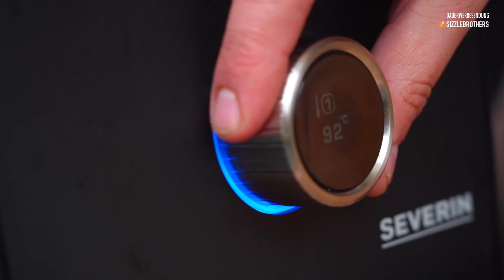PULLED PORK Challenge! Ob das klappt?!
Pulled Pork vom Elektrogrill - kann das klappen? Welche Vorraussetzungen muss ein Grill erfüllen, damit das Pulled Pork gelingt? Wir zeigen dir die Tricks und vor allem, wie du trotz Elektrogrill nicht auf Rauchgeschmack verzichten musst.

🔥 Für alle, die noch mehr wollen! 🔥
✌🏻Zweitkanal | SizzleCrew: